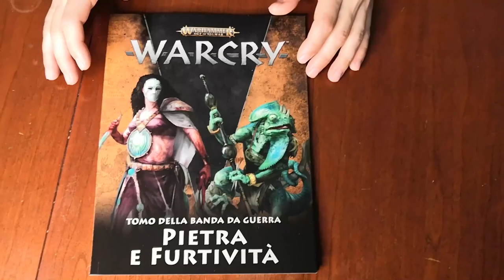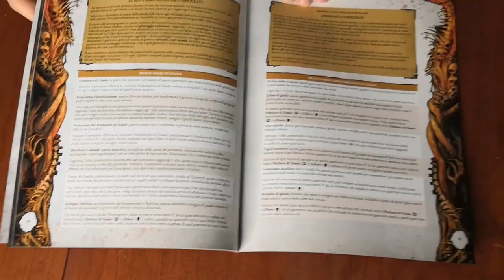Warcry: Fato Spezzato - Cosa ne penso?